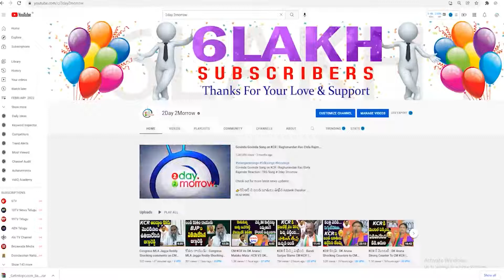Raj Gopal Reddy Slams CM KCR In Munugode Bypoll Campaign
Raj Gopal Reddy Slams CM KCR In Munugode Bypoll Campaign rajgopalreddy kcr 2day2morrow Instagram